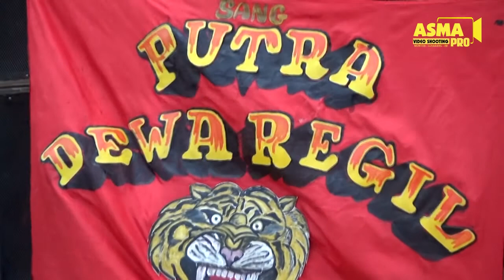JARAN GOYANG VOC. ERIKA FEAT DEDE SATRIA MUDA LIVE KALI PASUNG CIREBON 24 NOPEMBER 2017